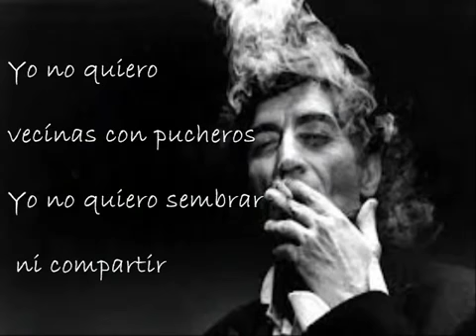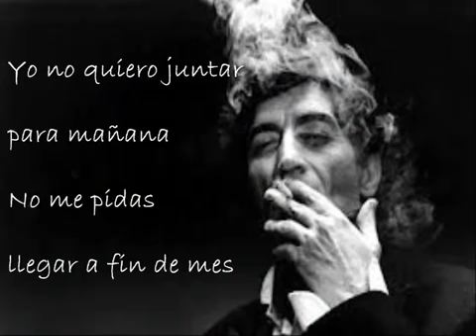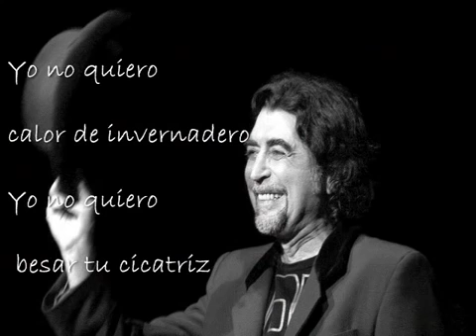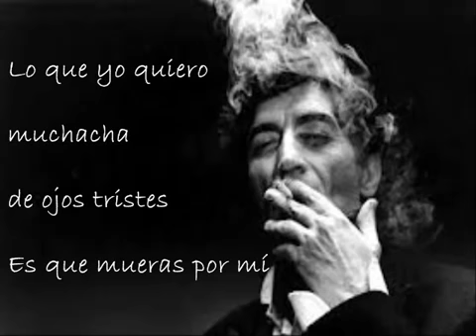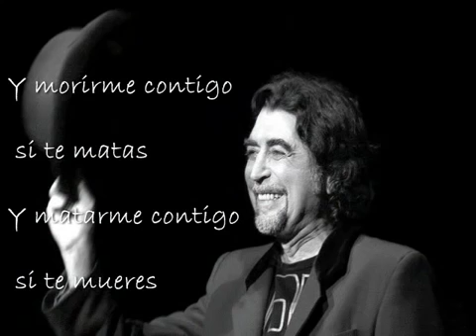Karaoke Sabina Contigo